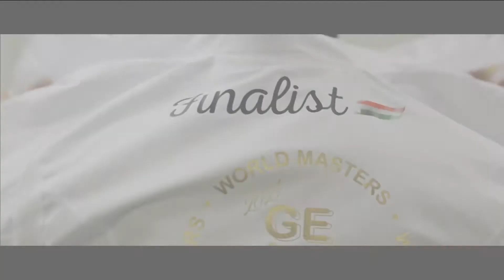Gelato Festival World Masters - 1st PLACE - Ádám Fazekas from Hungary with “Frutta di Pistacchio”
Gelato Festival World Masters - 1st PLACE - Ádám Fazekas of Fazekas Cukrászda in Budapest presents his flavor “Frutta di Pistacchio”, a creamy salted pistachio gelato with a Tonka bean spiced raspberry coulis and a pistachio crumble.

Discover all the winners and special mentions of the Grand Finale